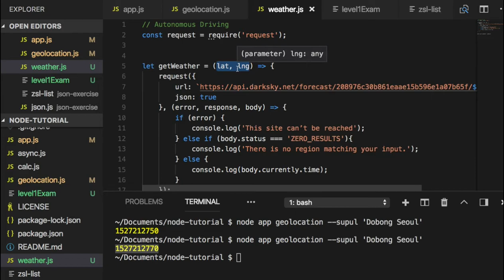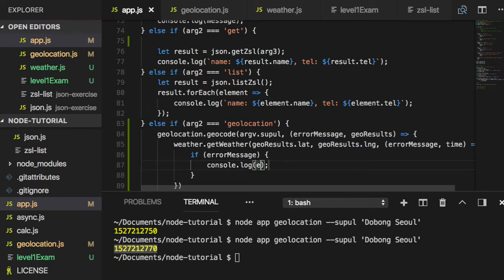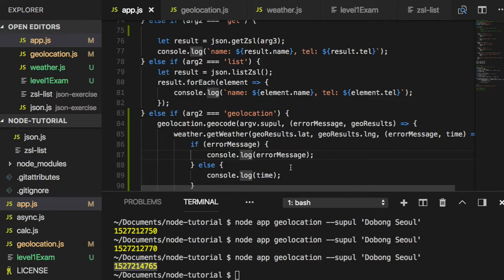[Node.js] 030 - Chaining callbacks